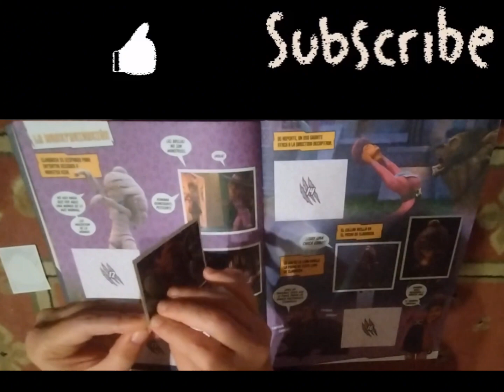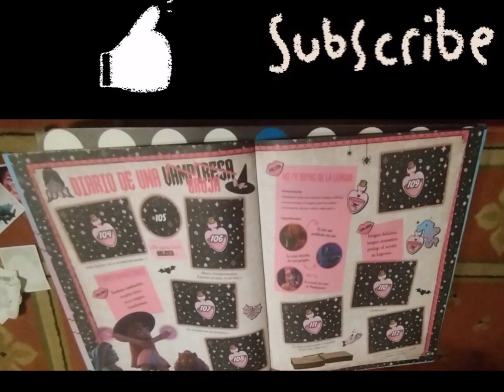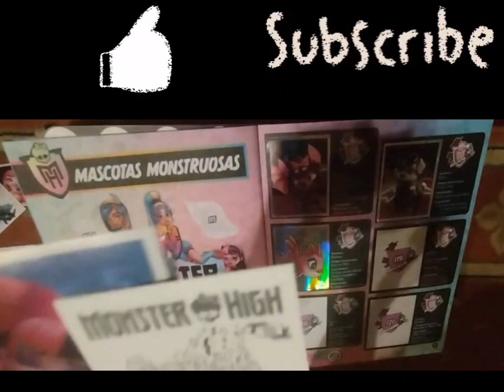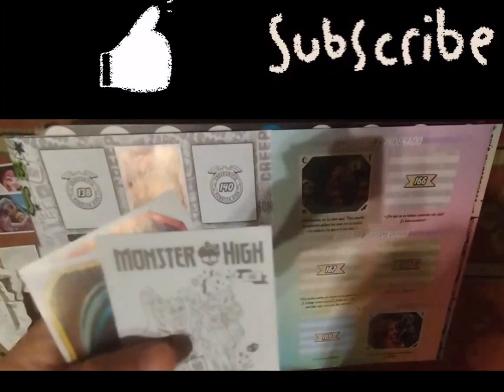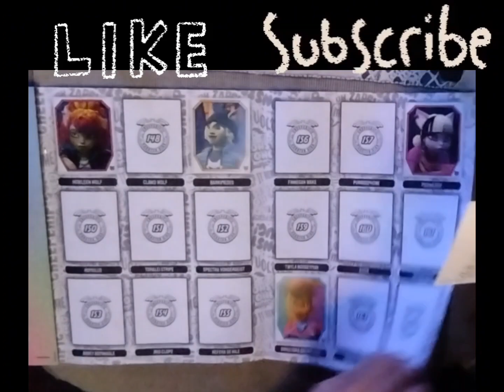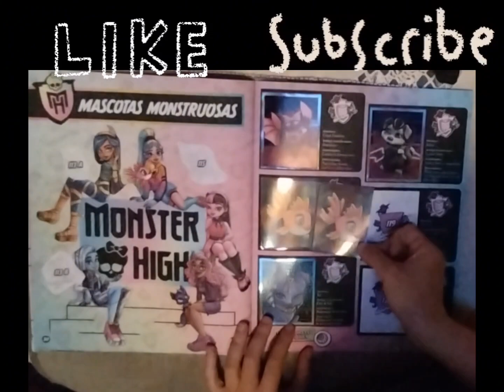Colección - 📒Álbum Monster High📒 #4